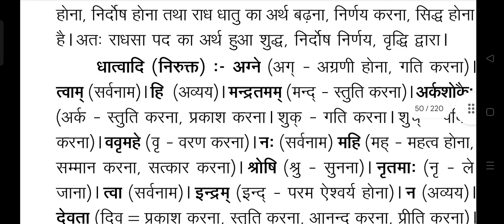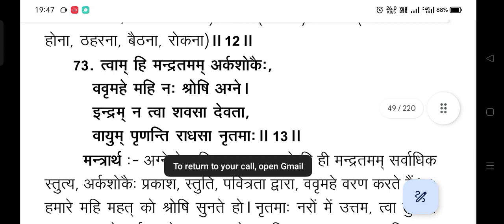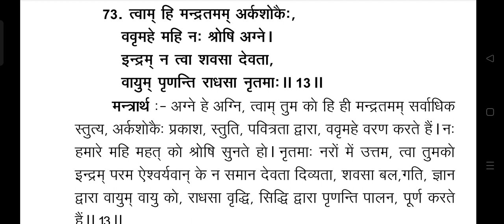यजुर्वेद अध्याय 33, मंत्र 13 पुलकित भैया